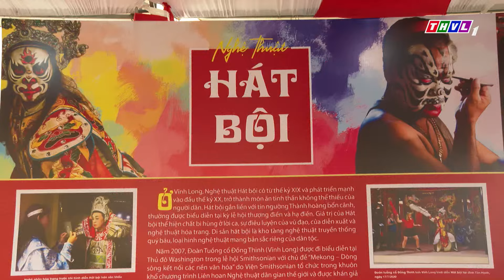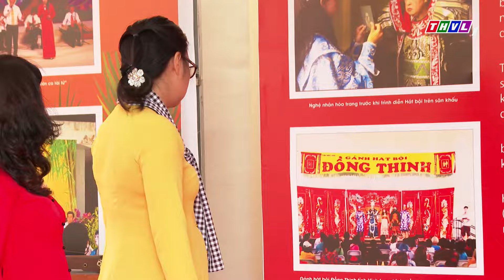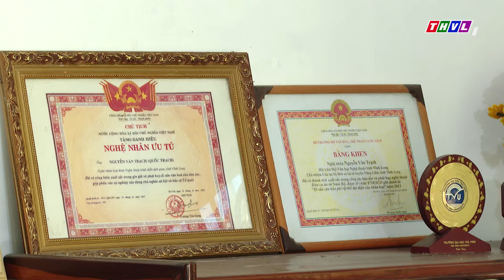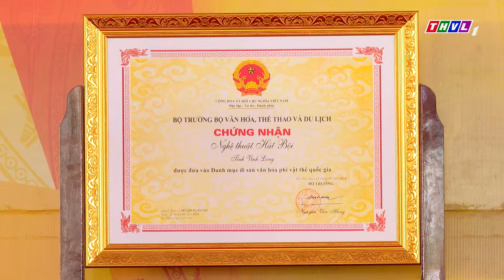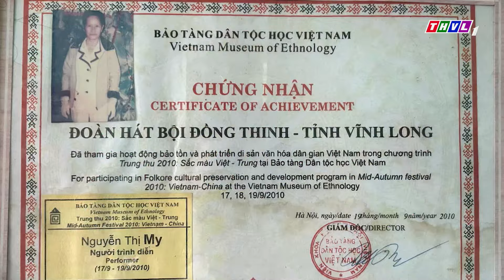Văn hóa và Cuộc sống: Nghệ nhân Vĩnh Long và những cống hiến ưu tú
Danh hiệu “Nghệ nhân Nhân dân”, “Nghệ nhân Ưu tú” trong lĩnh vực di sản văn hóa phi vật thể là danh hiệu cao quý của Nhà nước, ghi nhận những đóng góp xuất sắc của các nghệ nhân trong việc bảo tồn và phát huy giá trị di sản văn hóa phi vật thể của dân tộc.

⬇️⬇️⬇️ Tải THVL Audio để nghe đầy đủ